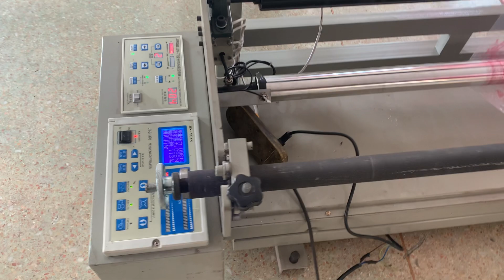KINGPLAST - Edge Folding and Rolling Machine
Máquinas plásticos para industriales viene China,extrusora bolsa,selladoras,impresora,peletizadora
We are professional manufacturer for blown film machine , bag making machine , printing machine and pelletizer recycling machine .

Especially to offer complete line for fresh food bag , garbage bag , self sealing bag ,plastic shopping bag , heavy duty bag , special purpose bag .